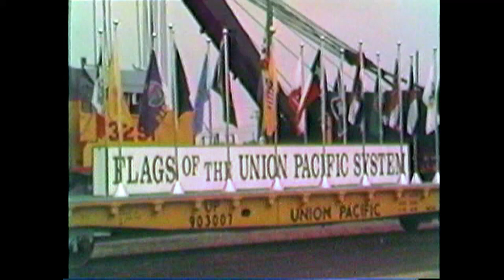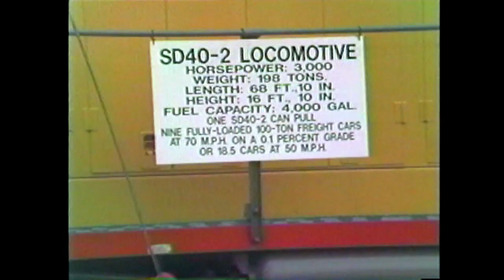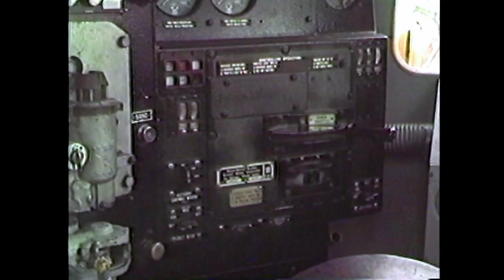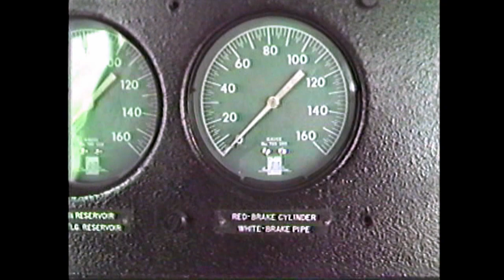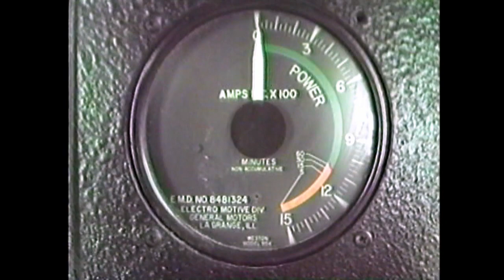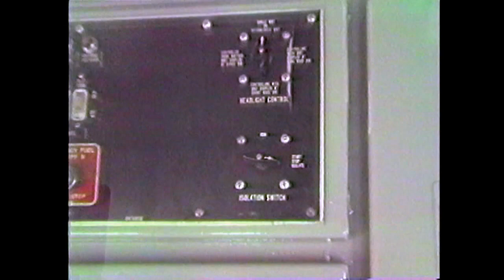Union Pacific 1984 Family Day Fort Worth, Texas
Let's go back in time to 1984. The Union Pacific RR has purchased the Missouri Pacific RR and they hold their first Family Day event at the Fort Worth, Texas yards. Ford Hopkins invited his 7-Eleven friends to enjoy the event.
Neil